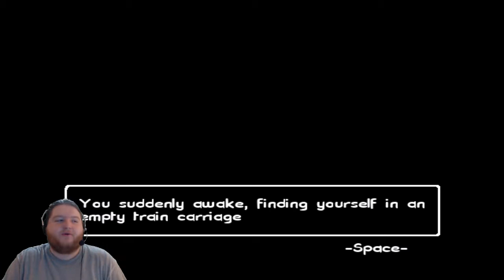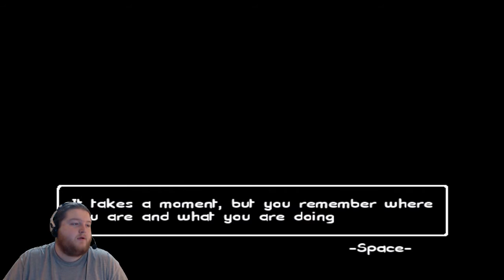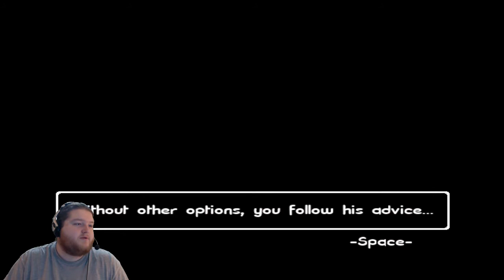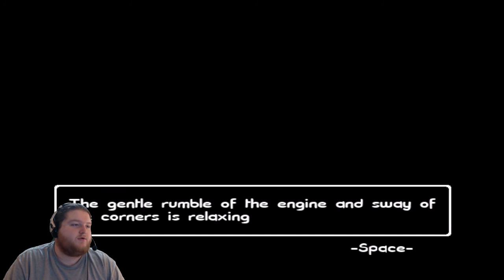Last Bus Home: KEEP ROLLIN